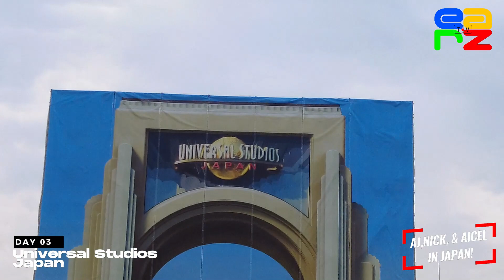DAY03 - AJ NICK & AICEL IN JAPAN (SUPER NINTENDO WORLD)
Our Surprise Trip For Kuya AJ and Kuya Niknik
It's DAY 03 of our adventure! It's Super Nintendo World Day @universalstudiosjapan3949!!! Watch us race to get our timed-entry ticket as well as the kids beat those goombas, collect coins, smash bricks and more!

for the Super Nintendo World image.